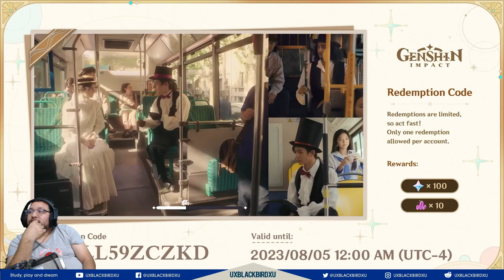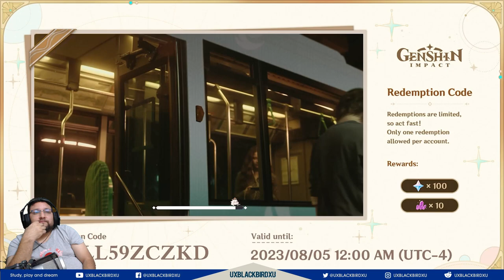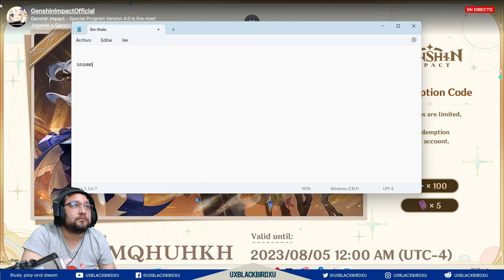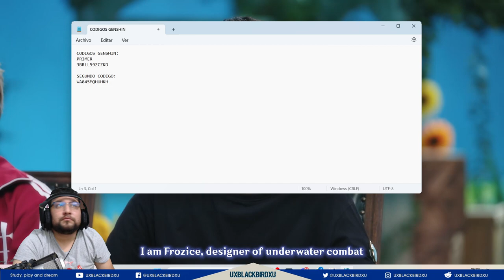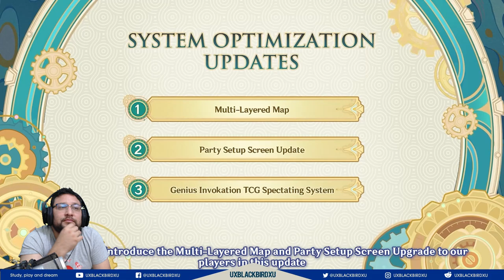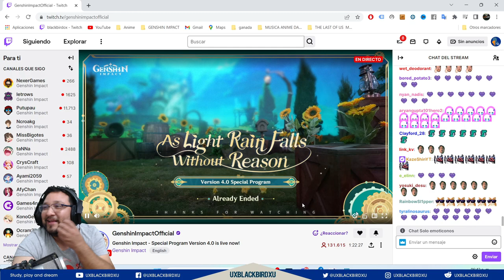MI reaccion a Genshin Impact Version 4.0 Special Program Live Stream |🌴 Toda la informacion COMPLETA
CODIGOS GENSHIN:

PRIMER CODIGO
3BRLL59ZCZKD

SEGUNDO CODIGO:
WA845MQHUHKH

TERCER CODIGO:
ZT8MLL8GCYKM

Codigo Creador de Contenido en EPIC:
UXBLACKBIRDXU

OH EKATE
banners mas nuevos (ohekate)